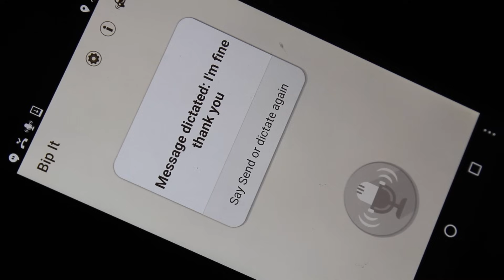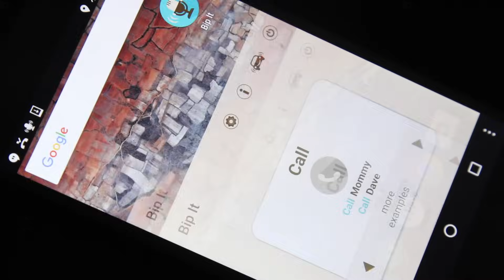Bip it Voice Commands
Voice Commands Android app, for full voice control over you device fro safe driving and time saving.  Soundtrack: Xtatic 60 Seconds Composed by Erdin provided by freesoundtrackmusic.com